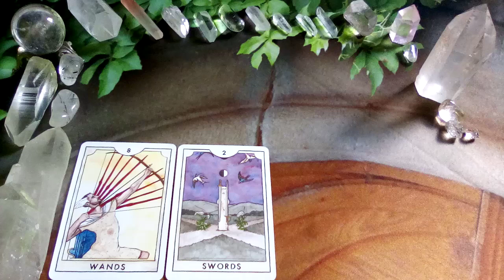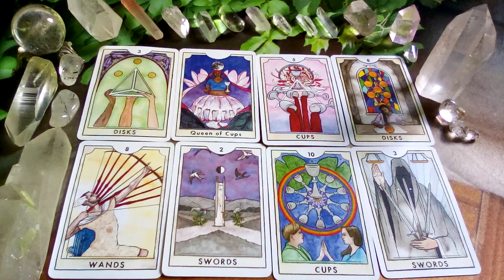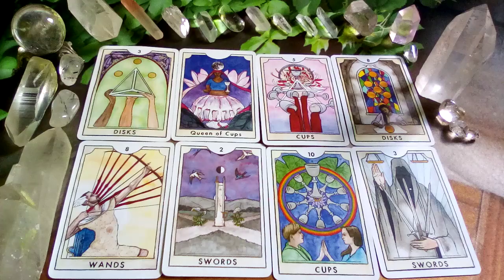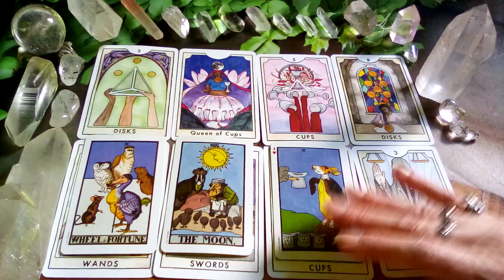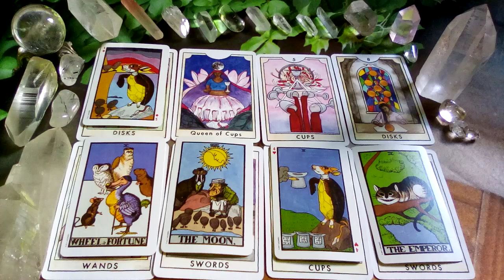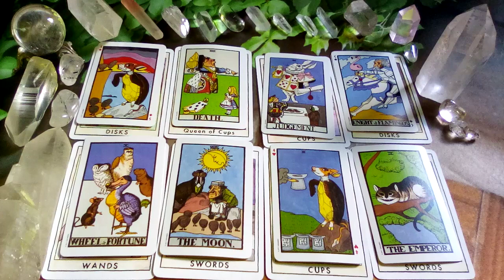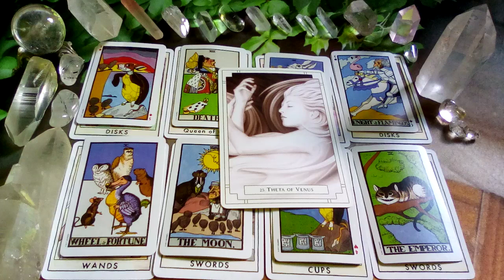PISCES💕your person is making a life changing decision♓MESSAGES from the Tarot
Much Appreciation to the Creators of the Decks Used in this Reading:

The New Chapter Tarot by Kathryn Briggs
The Wonderland Tarot by Chris Abbey & Morgan Abbey
White Light Oracle by Alana Fairchild & A.Andrew Gonzalez

Peace Be With You!
Much Love
♡Twinsoultree♡